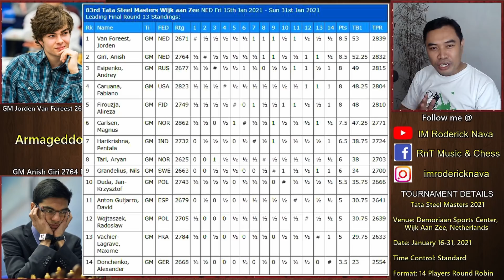Naku po Winning na! Sayang!! || GM Giri vs GM Van Foreest Tata Steel Masters 2021 Armageddon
Tata Steel Masters 2021 is a 14 players round-robin tournament taking place from 16-31 January in Wijk Aan Zee, the Netherlands. The time control is 100 minutes for 40 moves followed by 50 minutes for 20 moves, then 15 minutes for the rest of the game, with a 30-second increment per move from move 1. In case of a tie for 1st place, the top two after tiebreaks will play a 2-game blitz (5+3) playoff and, if still tied, an Armageddon game. The monetary prizes will be shared evenly.